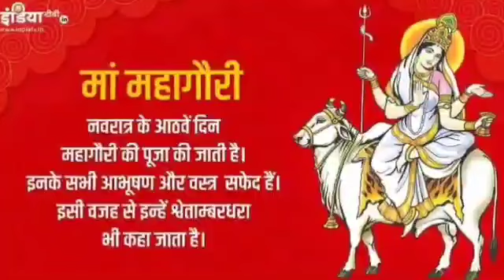नवरात्रि के आठवेंं दिन मां महागौरी की कथा | maa mahagauri ki katha | Mahagauri Mata Ki Katha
Navratri ki katha, navratri ki kahani, navratri katha in hindi, navratri katha day 8 in hindi, navratri kahani, navratri kahani in hindi, navratri katha 2022, navratri day 8 katha 2022,

महागौरी कथा : नवरात्री में महागौरी की चमत्कारी कथा सुनने से माँ सभी मनोकामना पूर्ण करती है

नवरात्रि के आठवेंं दिन की महागौरी माता की कथा | Navratri katha day8- Mahagauri Mata Ki Katha

माता महागौरी की कथा - नवरात्रि की पांचवी देवी - Navratri Day 8 Mata - Maa Mahagauri Katha

नवरात्रि के आठवेंं दिन की महागौरी माता की कथा। Navratri day -8 Maa Mahagauri ki Katha